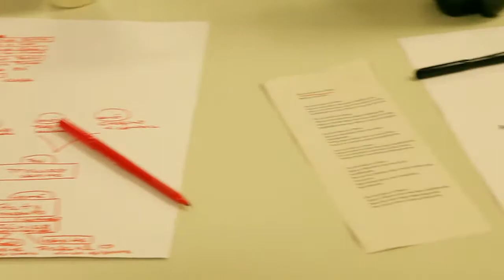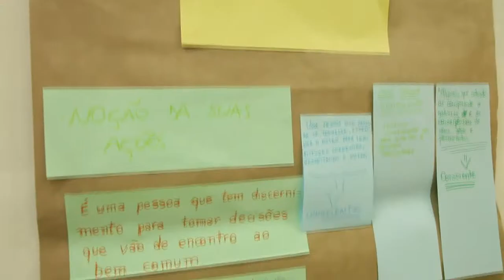Reuniões Formativas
Professores do Colégio São Luís em processo de formação permanente.